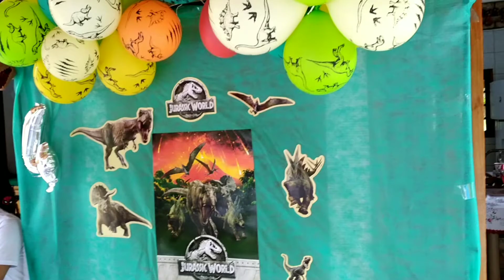Aniversário do Tony 4 ANOS! Jurassic Park! Happy Birthday Tony!🎉🥳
Tony fez aniversário de 4 anos e juntou os primos numa divertida festa foi com o tema Jurassic Park.